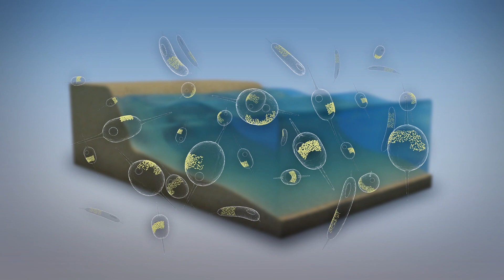Baby fish found consuming plastic in larval fish nurseries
A new study led by the National Oceanic and Atmospheric Administration's Pacific Islands Fisheries Science Center has found prey-size plastics present in larval fish nurseries in surface slicks off the west coast of the island of Hawaii.

According to a news release from the NOAA, surface slicks are created when waves converge near coastlines and form ribbons of smooth water. These contain large amounts of plankton for larval fish that live in the surface slicks.

The study, published in the journal Proceedings of the National Academy of Sciences, found seven times more plastic present in the surface slicks than larval fish.

Researchers also found that plastics were 126 times more concentrated in the slicks than surface water off the coast of the same island.

Scientists involved in the study dissected hundreds of larval fish from the surface slicks and found that pelagic fish species, including swordfish and mahi-mahi, and larval fish, such as triggerfish, all contained tiny pieces of plastic in their stomachs.

This is the first time these fish species have been found consuming plastic just days after being spawned.

Jamison Gove, a researcher from the NOAA who was involved with the study, stated in the agency's news release that it is alarming that larval fish are surrounded by plastic waste and are consuming plastic at such a vulnerable stage in their life.

Scientists are unsure of the impact of plastic ingestion on larval fish. The study says that plastic could affect their development or even reduce their rate of survival.

Previous studies had found that plastic ingestion in adult fish causes gut blockage, malnutrition and accumulation of plastic toxins.

RUNDOWN SHOWS:
1. Plastics found in larval fish nurseries in surface slicks
2. How surface slicks are formed
3. The amount of plastic found in the larval fish nurseries
4. Different fish found containing pieces of plastic in their stomach

SOURCES: Science Daily, Proceedings of the National Academy of Sciences, NOAA